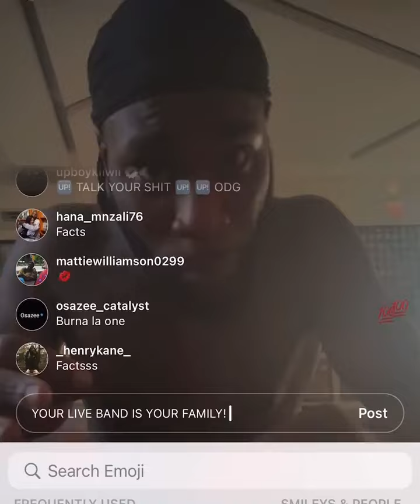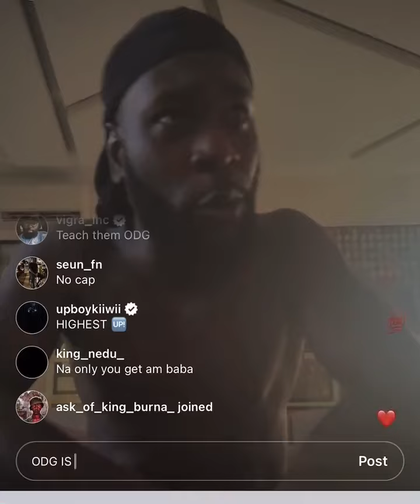Burna Boy says Unlike Wizkid and Davido, His band is his actual family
Burna Boy talks touring, says his band is his actual family. they’ve been touring the world since 2016 and will go lengths to protect them! ❤️